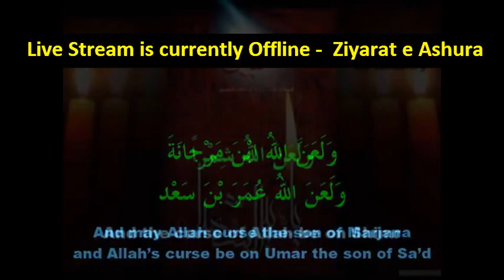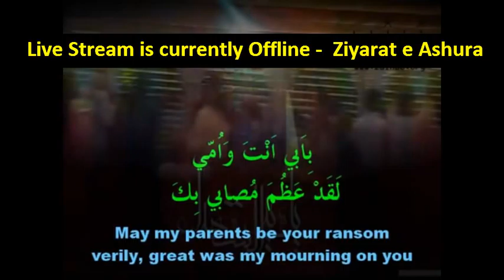Ashra Zainabiyya - Arbaeen lecture - Brother Hassanain Rajabali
Al Husseini Madressah - New York : 12th December 2014.